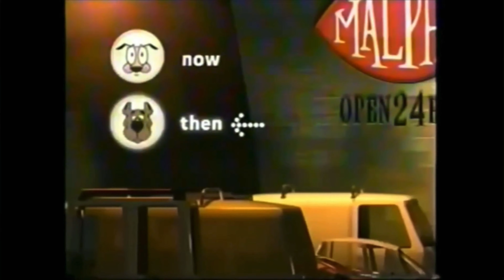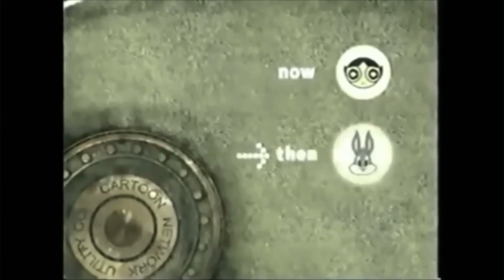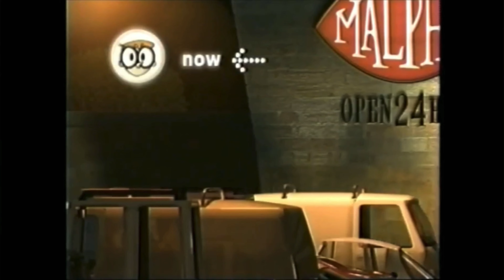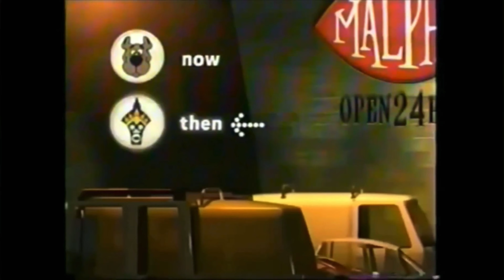Cartoon Network City Now/Then 1-100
Welcome to CartooN Moxy! A channel dedicated to nostalgic Cartoon Network Promos, Commercials, Bumpers and more! We were previously known as CNMedia aswell as CNLodeon but now we’re back with a brand new look! We’re happy to be back and to share some Cartoon Network nostalgia with you all!

Our uploading schedule will be every Friday at 6pm central.

Thank you for tooning in and being apart of the Cartoon Network family!